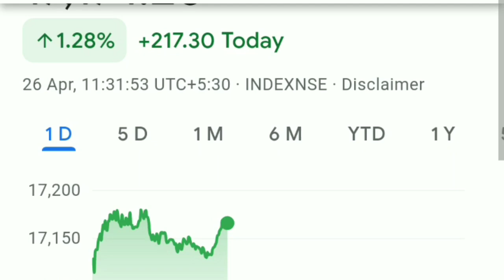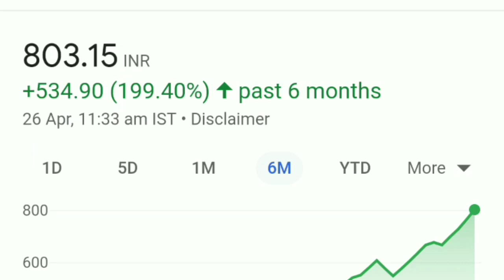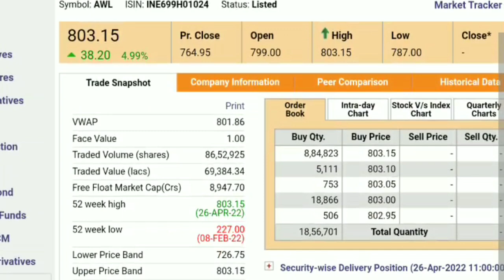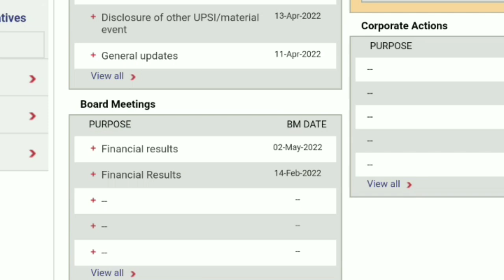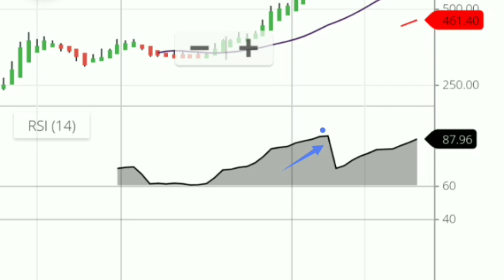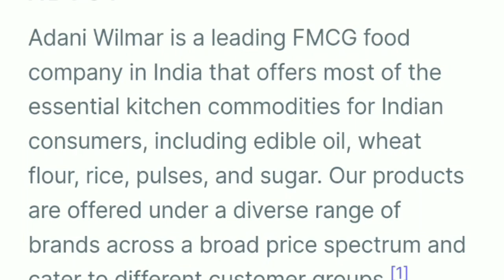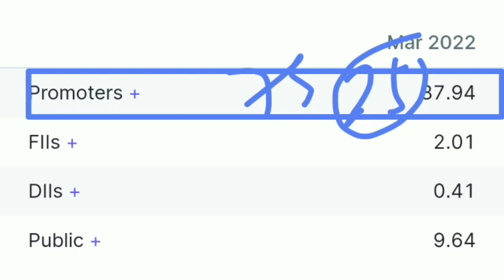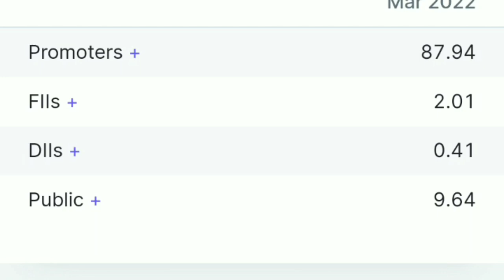Adani Wilmar Share News Today • Adani Power Share Price • Adani Wilmar Share Q4 Results Date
Adani Wilmar Share News Today • Adani Power Share Price • Adani Wilmar Share Price Target

My Favourite Book List :

📖 The Intelligent Investors (English)

📖 One Up on Wall Street
📖 The Dhandho Investors

0:00 Intro
1:09 Nifty Today
1:53 Adani Wilmar share news today
3:24 Adani Wilmar share Q4 Results Date
4:21 Adani Wilmar share Technical
5:38 Basic of adani Wilmar share
7:07 Adani Wilmar Shareholding Patterns

adani power share price bse,
adani power share price history,
adani power stock,
adani power delisting,
adani power plant godda,
share market news app in hindi, share market news anil singhvi,
share market nown ann in tamil
today Share market news share market, news english,